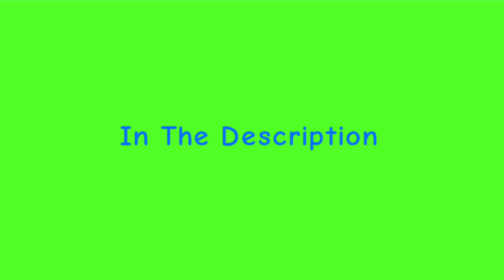A Message To Everyone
I’m Going To Be Taking A Break From Making Videos. Don’t Worry. Sodor Crossover Is Coming Up Soon,Rws & TVs Mashup My Version Is Still Happening & If There’s Any Scenes Or Lines You’d Like Me To Do Let Me Know.